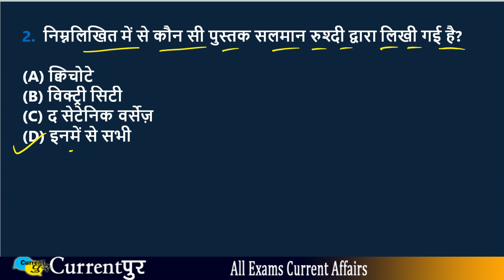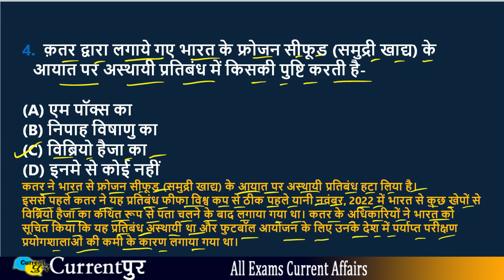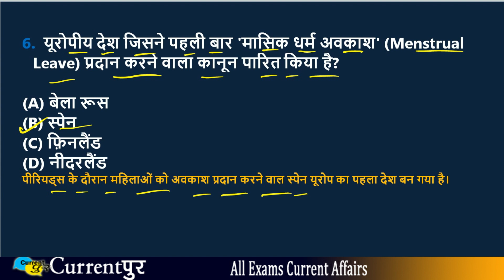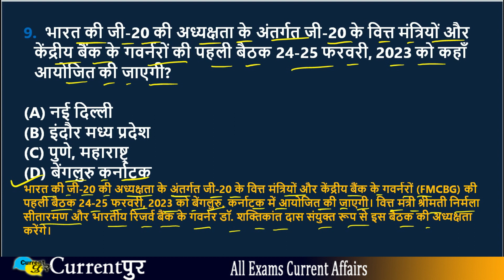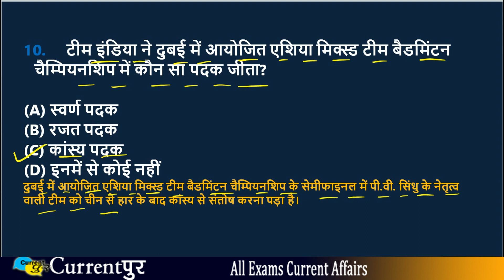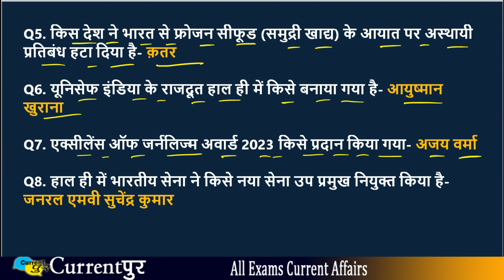20 February 2023 Current Affairs Hindi | Current Affairs 20 Feb 2023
20 February 2023 Current Affairs Hindi | Current Affairs for State PSC Exam 2023 | Daily Current Affairs 2023

Current Pur | Current Affairs 2023 for All Competitive Exam like as UPSC,IAS,BPSC,MPPCS,UPPCS,JPSC,STATE PCS,SSC,BANKING,RAILWAYS,STET,CTET, and other Exams
  यहाँ से आप डेली कर्रेंट अफेयर्स के साथ साथ कोई भी प्रतियोगिता परीक्षा के कर्रेंट अफेयर्स  देख सकते है, साथ ही आगामी होने वाला परीक्षा का FULL Current Affairs Revision भी मिलेगा जो आपके Exam के लिए उपयोगी होगा.

आज के महत्वपूर्ण टॉपिक में 20 February 2023 Most Important Current Affairs News

CURRENTPUR (करेंटपुर) YOUTUBE सभी प्रतियोगिता परीक्षा के लिए उपयोगी